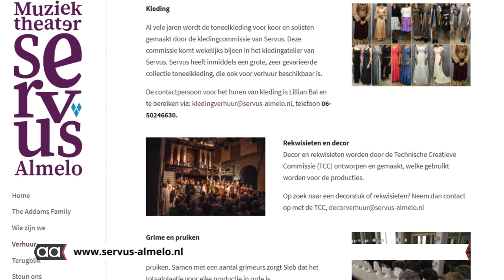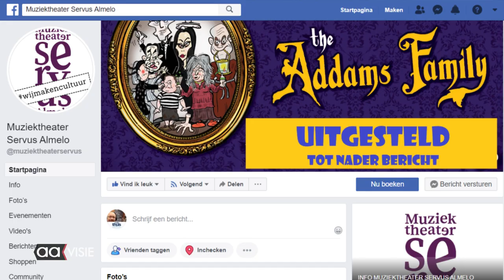Rondleiding door de Klankkast van Servus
De repetities voor de musical liggen stil bij Servus door het coronavirus. Maar rondkijken in de oefenruimte kan nog wel en er is veel plek voor nieuwe mannelijke leden, zo gauw het weer kan.